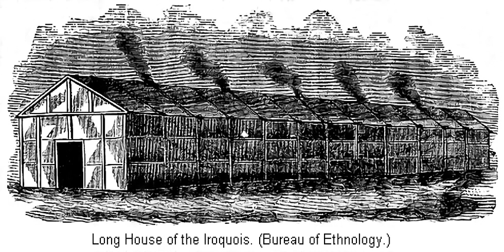Collective farming | Wikipedia audio article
This is an audio version of the Wikipedia Article:
Collective farming

- Socrates

SUMMARY
Collective farming and communal farming are various types of "agricultural production in which multiple farmers run their holdings as a joint enterprise". That type of collective is often an agricultural cooperative in which member-owners jointly engage in farming activities. The process by which farmland is aggregated is called collectivization. In some countries (including the Soviet Union, the Eastern Bloc countries, China and Vietnam), there have been state-run and cooperative-run variants. For example, the Soviet Union had both kolkhozy (cooperative-run type) and sovkhozy (state-run type), often denoted in English as collective farms and state farms, respectively.